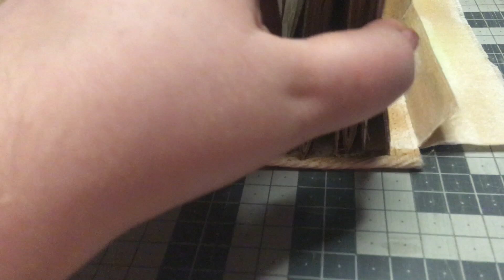ВЛОГ#36: много новых процессов, тайские котики и настоящий кот скрапера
Музыка в видео:
Dizaro - Fall Again